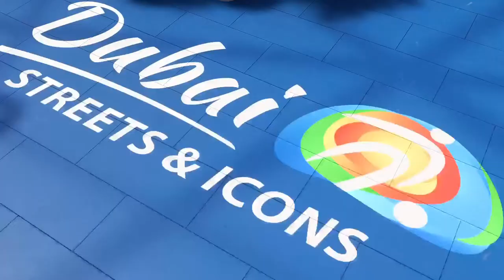David Beckham in FIFA 21 Volta ps5